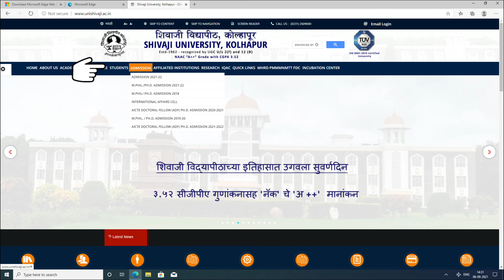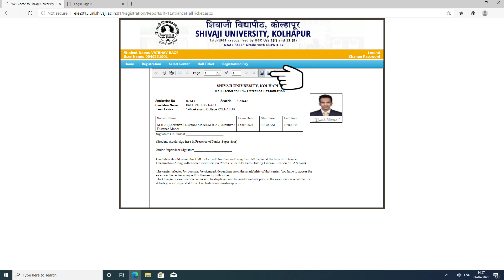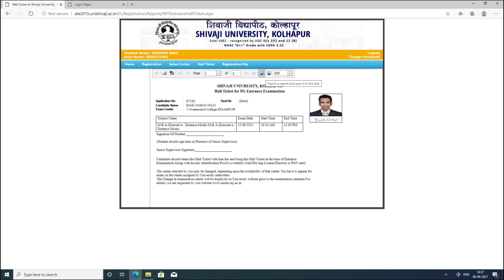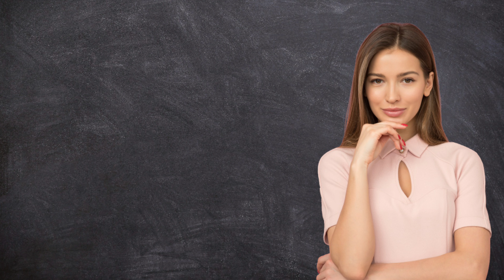How to download hall ticket for Entrance Exam? हाॅल तिकीट डाऊनलोड कसे करायचे? Shivaji University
Wish you all the best for exam.